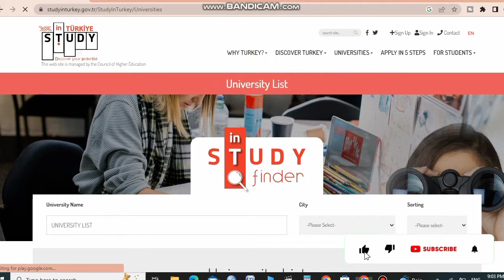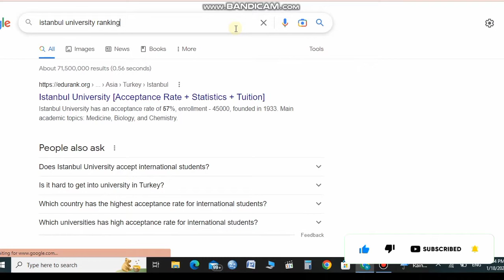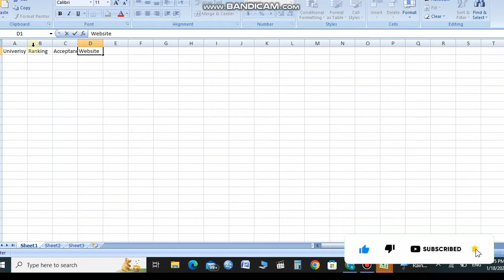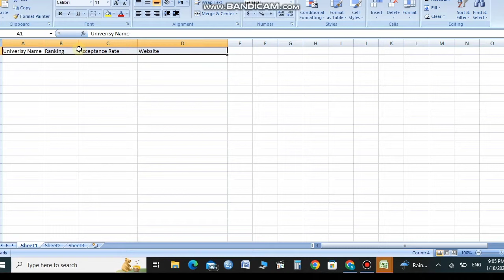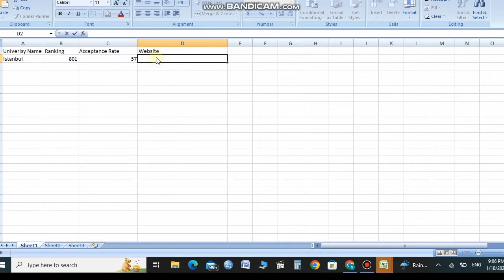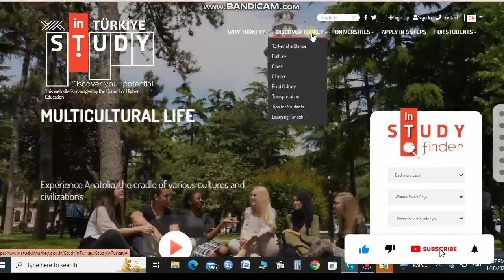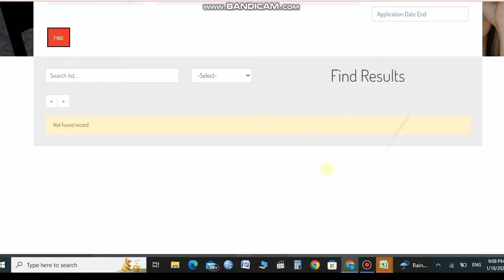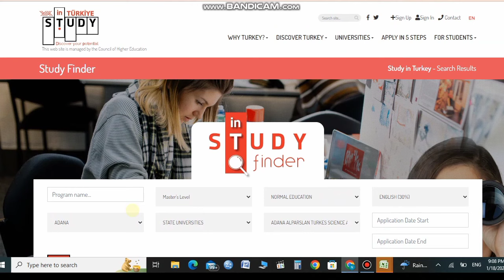How to choose Best University in Turkey Burslari Scholarship Application || Study in Turkey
Are you considering applying for a scholarship in Turkey? In this video, we'll walk you through the process of choosing the best university for your needs. We'll cover important factors to consider such as academic program offerings, location, campus culture, and more. We'll also provide tips on how to research and compare different universities to find the perfect fit for you. By the end of this video, you'll have a clear understanding of how to choose the best university for your Burslari Scholarship application. So, whether you're a prospective student looking to study in Turkey or just curious about the options available, be sure to watch this video and start your search today!